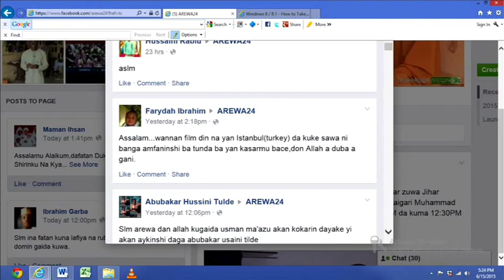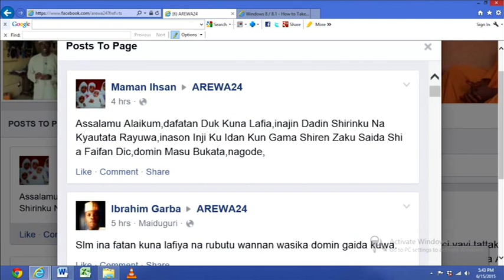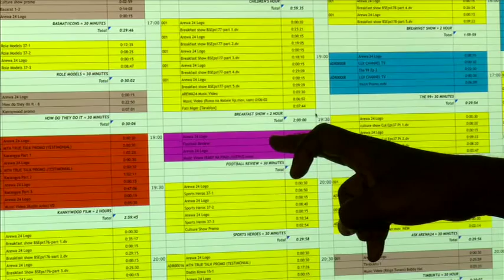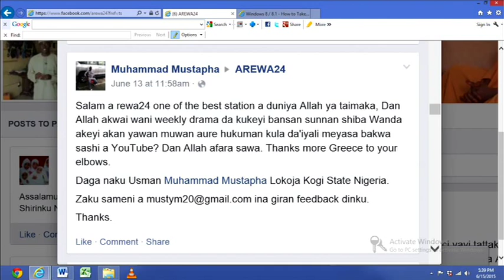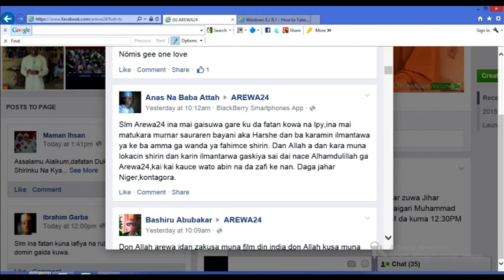Daga Masu Kallon Mu EP14 Part1